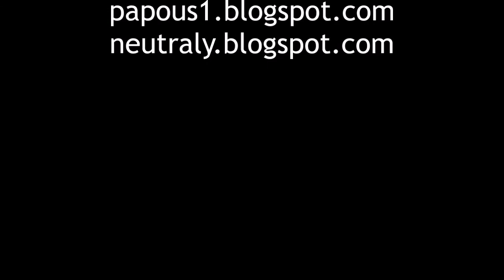Orchid Hunting, se01ep02: Prstnatce májové na Babinských loukách, 4.6.2021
Výprava za prstnatci májovými na Babinské louky.